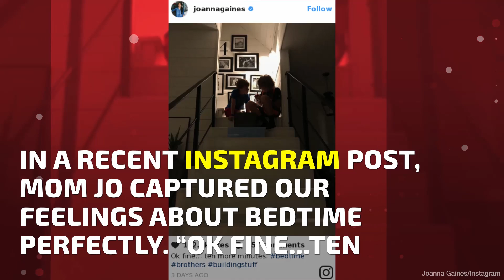Joanna Gaines Captures Bedtime Woes of Parents Everywhere | Southern Living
At least the kids were delaying hitting the hay by practicing the family trade!